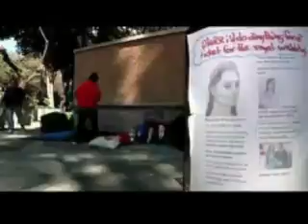HECTOR POLO INFORMA -